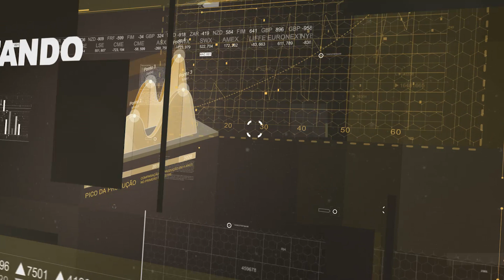OLHO DE TIGRE: O MELHOR TREINAMENTO COMPORTAMENTAL (Parte 1)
Você sabe o que é Olho de Tigre e Inteligência Comportamental? É uma empresa que trabalha com treinamentos comportamentais de alto impacto e na mudança organizacional de uma empresa.

O programa aborda a respeito da importância de cuidar do nosso comportamento, cuidar dos novos hábitos e ser um novo eu. A importância, também, de cuidar do comportamento dentro de uma empresa, tanto para o patrão quanto para os funcionários.

Douglas Camillo - Coach Executivo
Marcelo Espanha - Consultor de Negócio